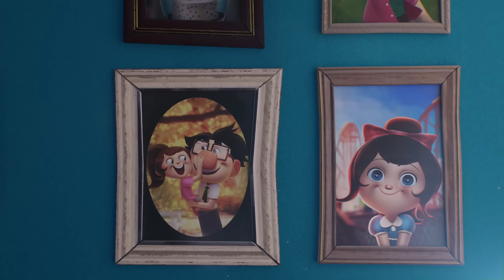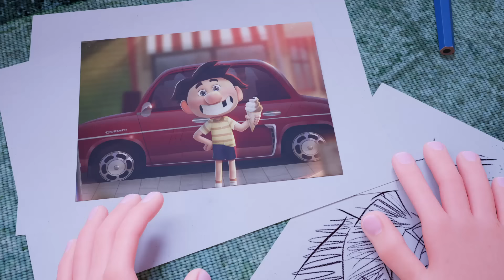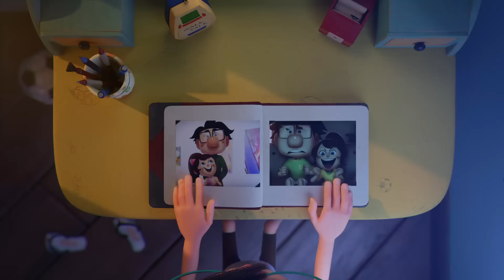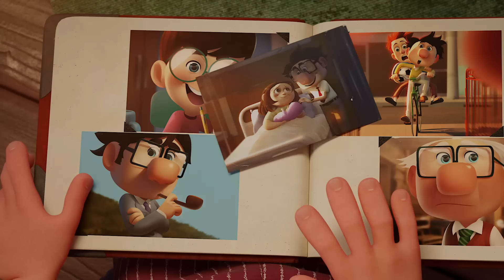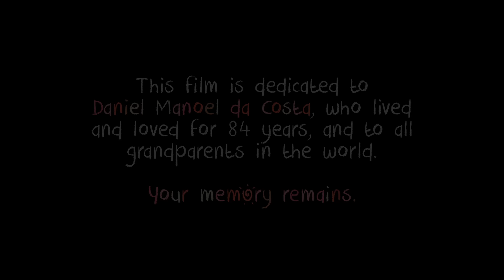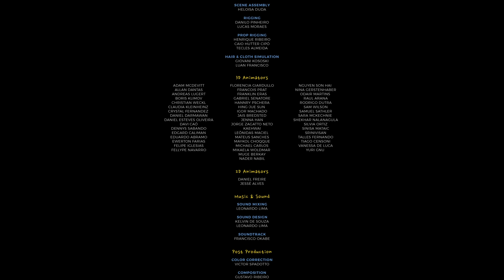NAPO | *Award-Winning* Animated Short Film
ABOUT THE MOVIE | SOBRE O FILME
Com o agravamento de sua doença, um senhor precisa se mudar para a casa de sua filha, onde seu neto reinterpreta fotografias antigas em desenhos, o ajudando a recuperar memórias perdidas.

With the aggravation of his disease, an old man moves to his daughter’s house, where his grandson reinterprets old photographs into drawings, helping him to regain lost memories.

Director • Gustavo Ribeiro
Soundtrack • Francisco Okabe
Sound Design • Kelvin Souza and Leonardo Lima
Producers • Thais Peixe And Gustavo Ribeiro
Screenplay Writers • Gabriela Antonia Rosa and Gustavo Ribeiro
Story Concept • Daniel Freire, Gabriela Antonia Rosa, Gustavo Ribeiro
Production Design • Rayner Alencar And Giovani Kososki
Executive Producer • Thais Peixe
Executive Directors • Bruna Bastos And Thais Peixe
Assistant Directors  • Renan Dos Passos And Bruna Bastos
CG Supervisor • Giovani Kososki
3D Animation Supervisor • Hannry Pschera, Christian Weckl, Felipe Iglesias And Gustavo Ribeiro
3D Team • Bruna Bastos, Heloisa Duda, Luan Francisco, Giovani Kososki, Gustavo Ribeiro, Renan Dos Passos And Thais Peixe
Editors • Victor Spadotto And Gustavo Ribeiro